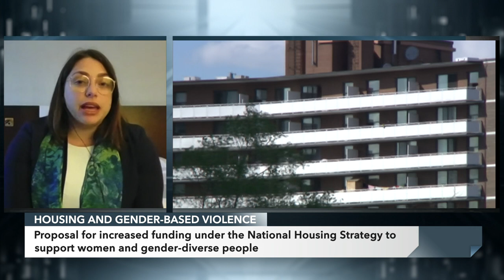PrimeTime Politics: Ukraine, Hockey Quebec, disaster response, housing – October 5, 2022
Michael Serapio speaks with Larisa Galadza, Canada's ambassador to Ukraine, about the latest developments in Russia's invasion -- including the so-called annexation of Ukrainian territory -- as Ukrainian forces continues to drive back the Russian military.

CPAC's Andrew Thomson has political reaction to the latest Hockey Canada development -- Hockey Quebec's decision to cut ties and withhold funds from the national organization.

Richard Fadden, a former deputy minister of defence and senior national security official, outlines his concern with the domestic deployment of Canadian Forces personnel as a natural disaster response.

Amanda Arella, YWCA Canada's director of public policy, explains the attempt to raise awareness for housing affordability issues specific to women and gender-diverse individuals.